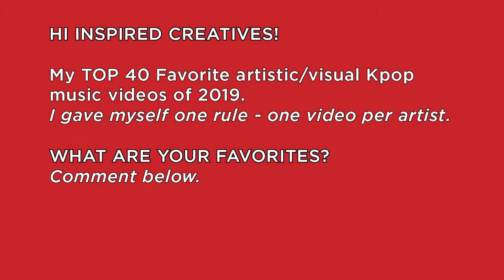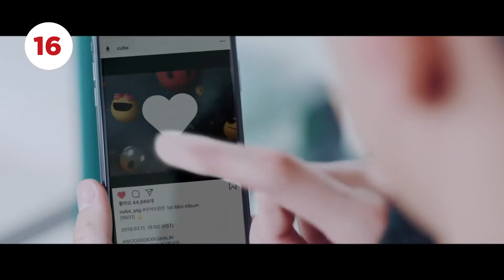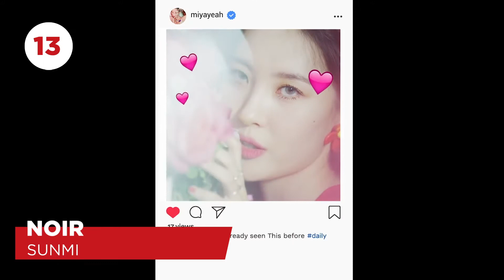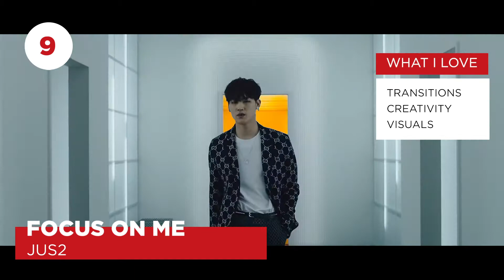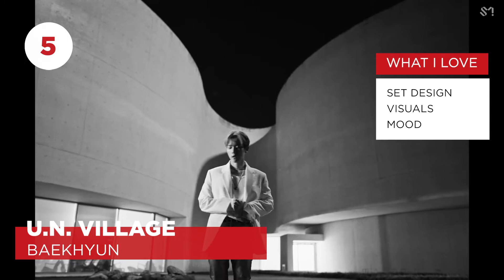My TOP 40 FAVORITE artistic/visual "KPOP" videos of 2019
Happy New Year! Frohes Neues Jahr!

Dear Inspired Creatives,
I wish you all the best in 2020. Lots of love and creativity in the new year. In this video I am listing out my Top 40 favorite Kpop videos that I find artistic and visually inspiring. I went back through some lists I follow to jog my memory but there were definitely a lot that I remembered. The list is my personal opinion.

What would you say are your favorite artistic Kpop videos of 2019?

On my channel I tell the tale of how I gain inspiration from Kpop to create fashion style illustrations. I hope my channel inspires you as well.

• Click Thumbs Up if you enjoyed the video!

und Auf Wiedersehen.